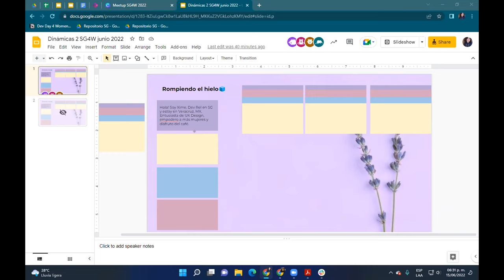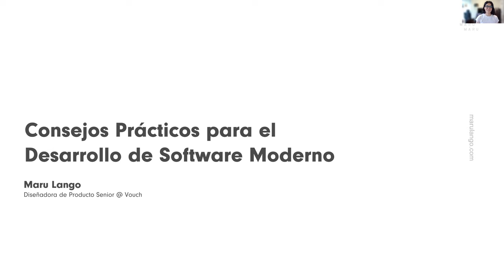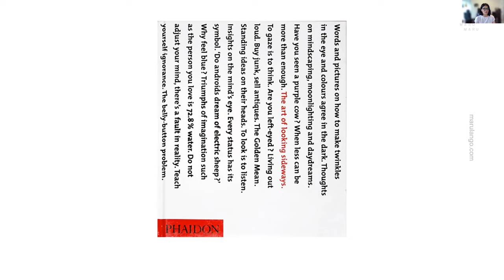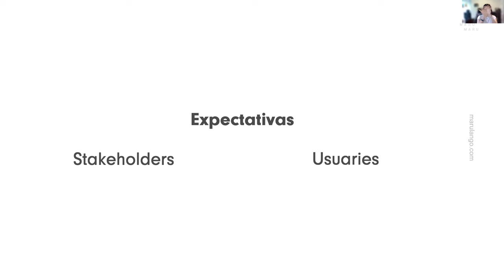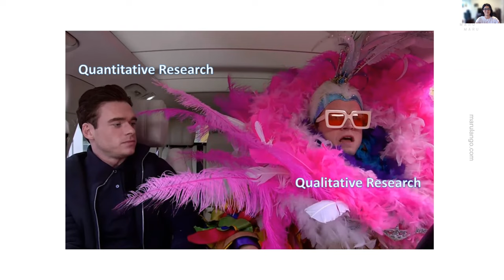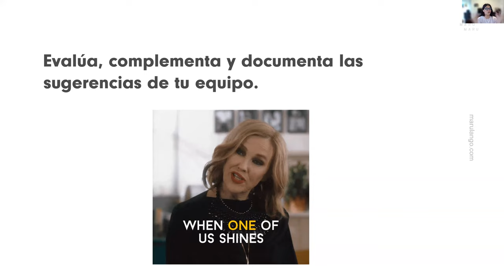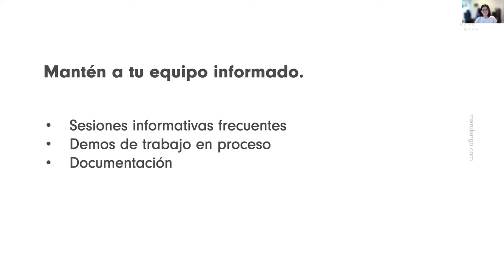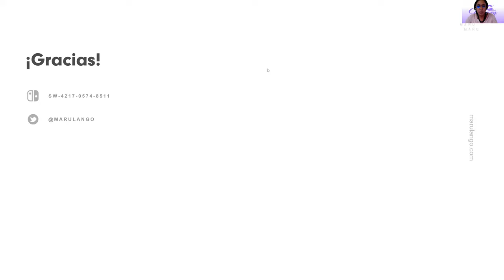SG4W 06.22 - Consejos prácticos para el desarrollo de software moderno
Lo mas probable es que, en algún momento de tu carrera necesites justificar investigación, o conseguir datos cualitativos, pero nunca hay tiempo, existen demasiados supuestos, o sobra la deúda técnica.
Si esto te suena familiar, hay un par de experiencias que quizá puedan inspirarte, ayudarte a crecer como profesional o darte una perspectiva de cómo abordar los diversos retos del desarrollo de software moderno.